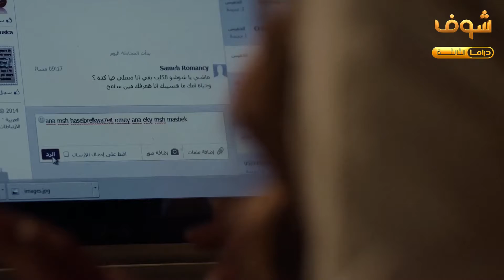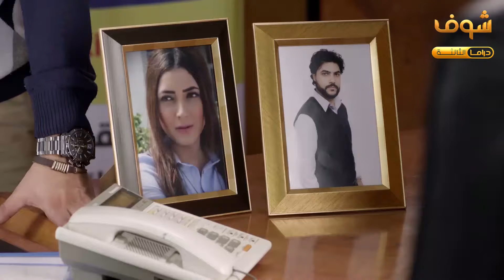ابن العز انجذب وحب بنت العميدة من اول نظرة وهي كمان لفت انتباهها😍😍 بس مش عارفين لمستنيهم من مشاكل😂💔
كيد الحموات
ماجدة زكي
مي سليم
هاجر احمد
رضوى عادل
هالة صدقي